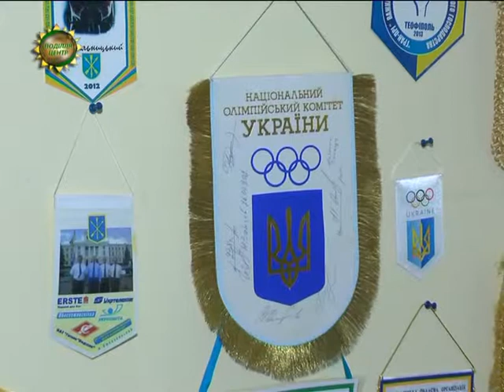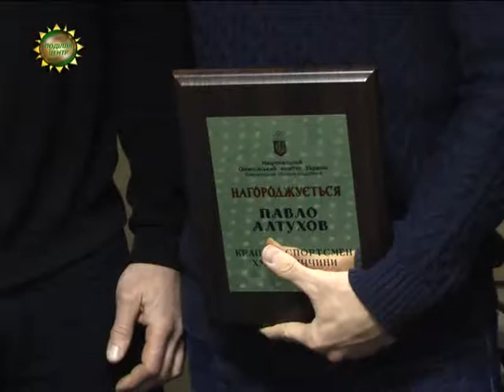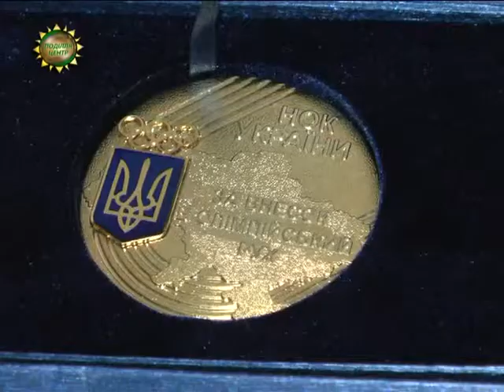ХОДТРК "Поділля-центр" У Хмельницькому відзначили кращих спортсменів